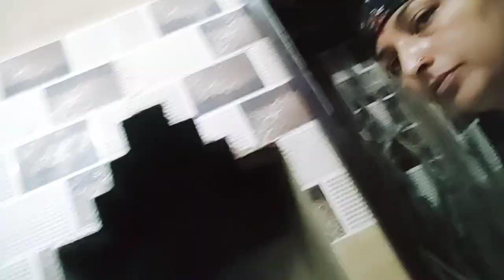गांव के चूल्हे पे पहली बार बनी ऐसी स्वादिष्ट सब्जी🎉हिमाचली sad song गाया आज vdo me